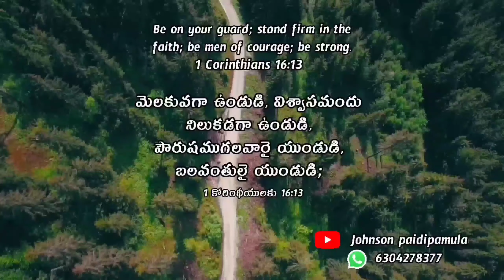1 Corinthians 16:13 - Bible verse today // biblical quotation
1 కోరింథీయులకు 16:13
మెలకువగా ఉండుడి, విశ్వాసమందు నిలుకడగా ఉండుడి, పౌరుషముగలవారై యుండుడి, బలవంతులై యుండుడి;

1 Corinthians 16:13
Be on your guard; stand firm in the faith; be men of courage; be strong.